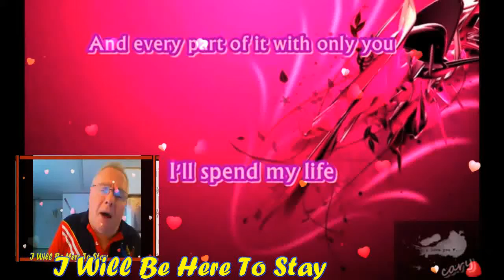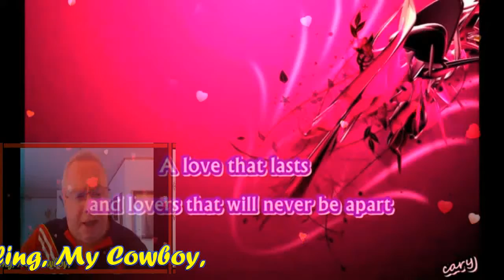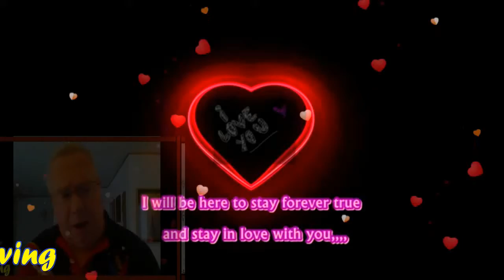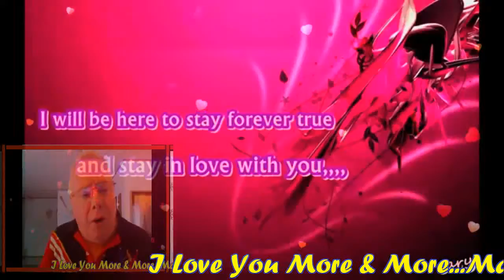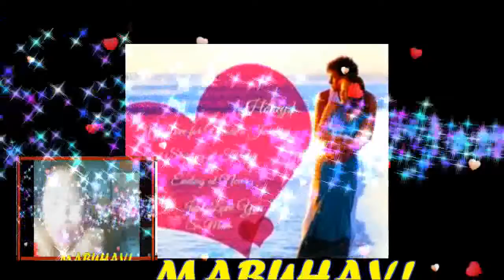I Will Be Here To Stay With You (With Lyrics) My Very Handsome Husband,DR.BARRY! LoveUMore MABUHAY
I Will Be Here To Stay With You My GWAPO, My Love,My Sweet,Caring And Loving Very Handsome Husband,DR.BARRY SORENSON! Until The Time...When No Longer Lasts For Everyone...My Love Will Still Be Strong..I'll Spend My Life...And Every Part Of It With Only You...Until The WORLD Is Through. Til Every Love Starts To Fade 'Til Theres No Tomorrow...I'll Here To Stay With You...Until The WORLD May Stop Believin'...And When Every Heart Begins To Break...And Be Filled With Sorrow...I'll Be Here To Stay Forever True...And Stay In Love With You...I Live My Life...The Way You Wanna Spend Your Life With Me...The WORLD Will Start To See...A Love That Lasts And Lovers That Will Never Be Apart. Until The End Of Time...'Til Every Love Starts To Fade 'Til Theres No Tomorrow...I'll Be Here To Stay With You...Until The WORLD May Stop Believin'...And When Every Heart Begins To Break And Be Filled With Sorrow...I'll Be Here To Stay Forever True...And Stay In Love With You...Sometimes A Love Feels Wrong And Lovers Fail Carry On...Our Love Will Stay So Right 'Cause I'll Be Here Just Holding On. 'Til Every Love Starts To Fade 'Til Theres No Tomorrow...I'll Be Here To Stay With You...Until The WORLD May Stop Believen...And When Every Heart Begins To Break...And Be Filled With Sorrow...I'll Be Here To Stay Forever True And Stay In Love With You...When Every Heart Begins To Break And Be Filled With Sorrow...I'll Be Here To Stay Forever True And Stay In Love With You...My BABY,My Love,My Darling,My Cowboy,My Sweet,Caring And Loving Very Handsome Husband,DR.BARRY SORENSON! I Care And Love You So Very Much Till The End Of Time! You Are My Very Special Love Of My Life,My One And Only,My Light,My Power,My Man,My Prince,My King,My Everything,My Whole Life...My WORLD Of Happiness! I Love Everything About You,I Only Love,There's Only You In My Life,I Live My Life For You,Saving All My Love For You,GOD Gave Me You,GOD Made Me To Love You ...Mahal Ko! SMILE...Always Think The Things That Makes You Always Happy Mahal Ko! I Care And Love You Too...So Very Much Till The End Of Time! You Are My Very Special Love Of My Life,My One And Only,My Power,My Light,My Man,My Prince,My King,My Everything,My Whole Life...My WORLD Of Happiness! I Love You More And More...HUG...You So Close...All My Sweetest Love,Hug And Kisses...Always Special For You Only Till The End Of Time! Millions,Billions,Katrillions,Muahhhhh